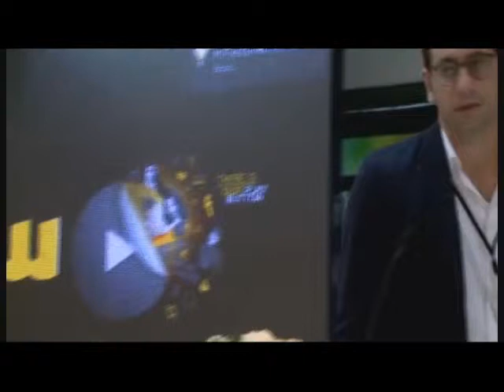Karim Safieddine - Cinemoz - BDL Startup Workshop 2013 - 25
Karim Safieddine from Cinemoz speaks at the BDL Startup Workshop 2013.
On December 19 2013, the Central Bank of Lebanon launched Lebanon's 1st sovereign startup fund via Circular 331 at the BDL Startup Workshop 2013.
At over 400 million US$, the BDL C331 Fund is the largest of its kind in the Arab World.
BDL C331 Fund is deployed through upfront guarantees (75% guarantee) of equity investments in Lebanon incorporated startups.